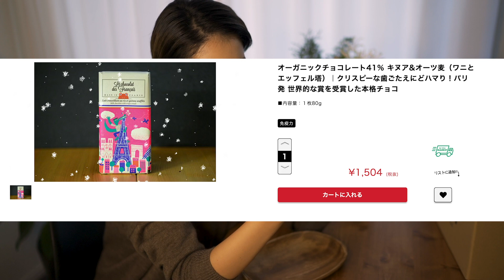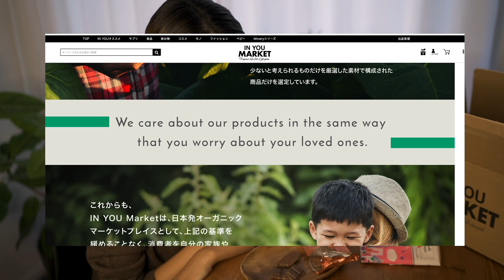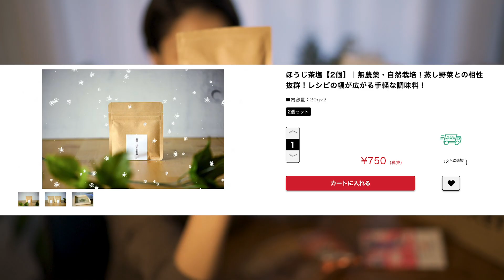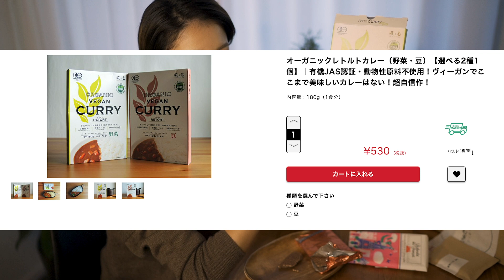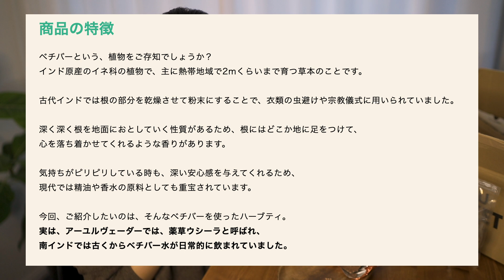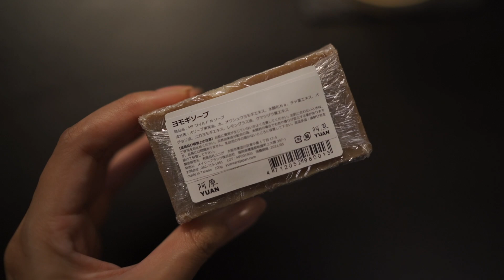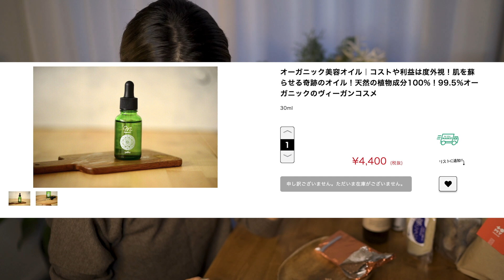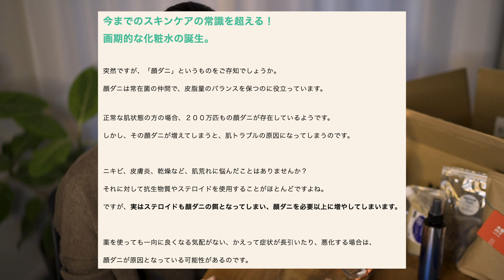食や料理に対しての考え方/オーガニック食品・コスメご紹介/インユーマーケット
■IN YOU Market:国内1厳しい基準を目指すオーガニックストア

■オーガニックな暮らしを提案:インユーチューブ IN YOU Tube

■IN YOU Marketのこだわり・思い・基準